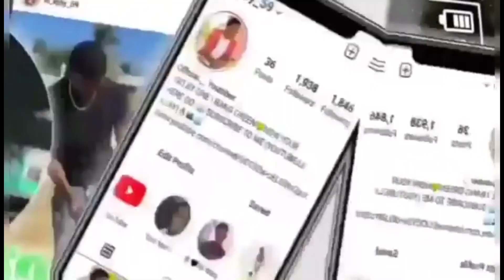TRICK QUESTIONS* *EP.2😂💀||Funny asf||(Public Interview)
About lil Ejay:
IF YOU AIN'T KNOW BEFORE... THEN YOU KNOW NOW... It's Ya Boy LILEYAY!